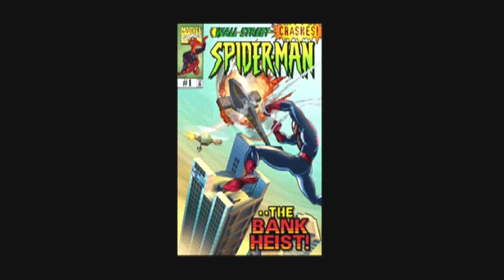Spider Man N64 Part 1